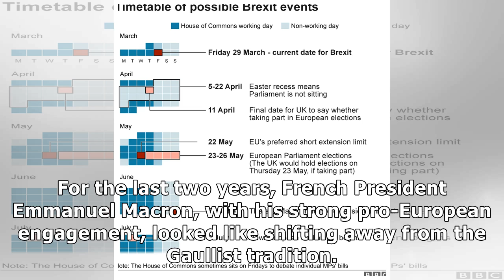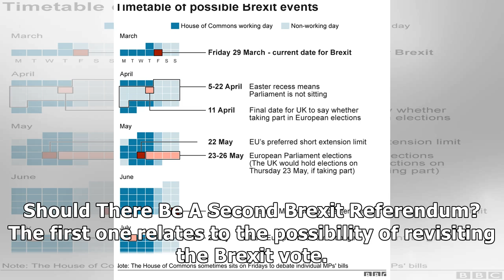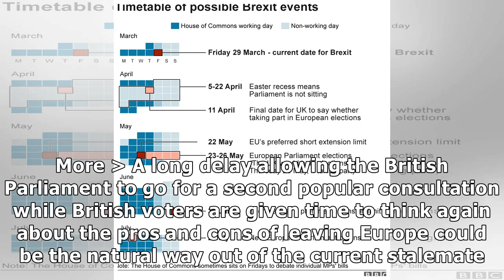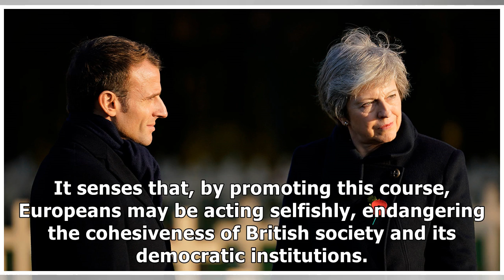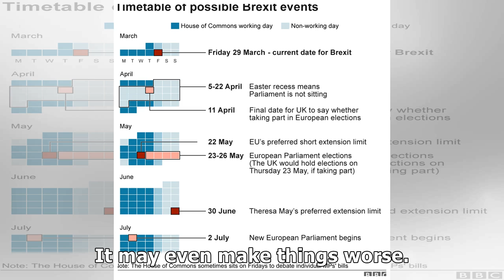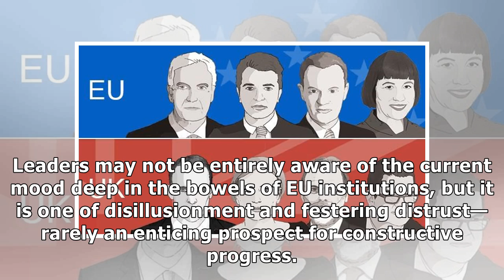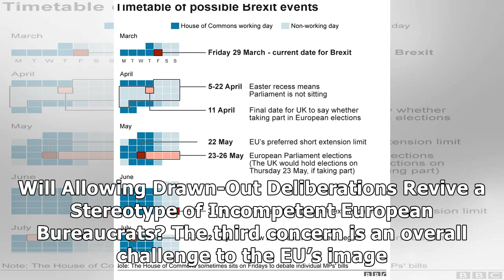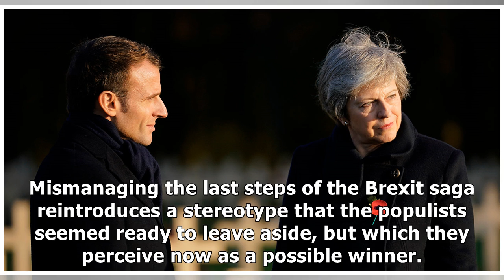Why Is France Showing the UK Tough Love On Brexit?